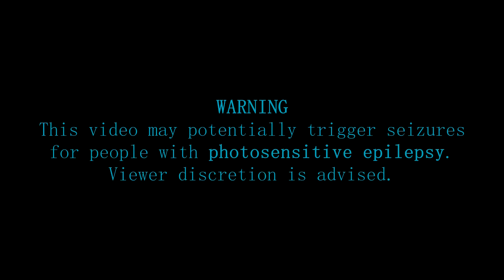Stray Shot 👾 - Monsters come from your missed shots!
Purchase on itch.io Monsters come from missed shots! Learn the monster's behaviours, shoot wisely and balance the difficulty to maximize scoring!

This is a unique twin-stick arena shooter where your own actions define the difficulty. Shoot recklessly at the walls and you will drown in enemies, but shoot too little and you will have a mediocre score. Observe the different monsters's behaviours and be strategic in the way you fight them. The more monsters there are in the arena, the more points you get for each one defeated.

Unlock and play in 8 different arenas with their unique monsters, take on contract levels to defeat specific sets of monsters, unlock clan levels for monsters you've seen on each of their 5 evolutions, take on seeded daily challenges which keep throwing new sets of monsters at you until you die, or play the gauntlet mode where you win coins and shop for upgrades that will last you until you run out of lives!

The game plays either with mouse and keyboard, or with a game controller. You can play singleplayer or co-op with 2 to 4 players. A play session can take anywhere between 5 minutes and multiple hours depending on the game modes you take on and how fast you tire out! Perfect for both coffee breaks and extended play sessions!